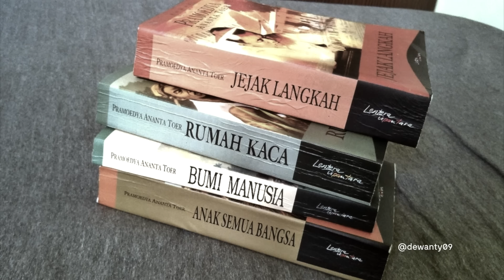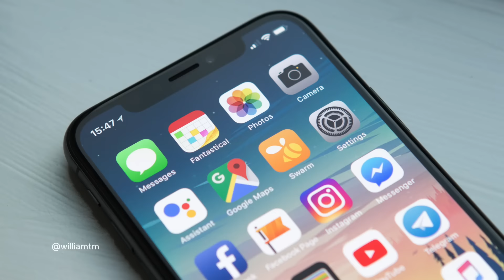On Marissa's Mind: Kesendirian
Di jaman hiperkoneksi seperti sekarang ini, penting rasanya membahas kesendirian atau solitude.

Para tokoh penting dalam sejarah dunia menghasilkan pemikiran brilian dari kesendirian, bahkan kondisi terasing. Pramoedya Ananta Toer menumpahkan buah pikirannya di kesunyian sel penjara ke dalam empat karya sastra, tetralogi Buru. Abraham Lincoln monerahkan salah satu pidato presiden terbaik Amerika Serikat, Pidato Gettysburg, setelah beberapa minggu menapak sendirian dan berefleksi di makam pahlawan.

Kesendirian tidak selalu berarti mengisolasi diri ke tempat terpencil, jauh dari peradaban dan manusia lain. Kesendirian yang saya maksud adalah sebuah keadaan di mana pikiran kita terbebas dari pemikiran-pemikiran orang lain. Dengan kata lain kita mengalami kesendirian ketika hanya merenungkan buah pikiran kita sendiri. Kesendirian itu penting karena dalam kesendirian, kita menjernihkan pikiran. Ini jadi kesempatan kita memahami suatu hal atau diri sendiri secara dalam. Dalam kesendirian, kita bisa mencapai keseimbangan emosi - hasil dari refleksi diri yang tidak tergesa-gesa.